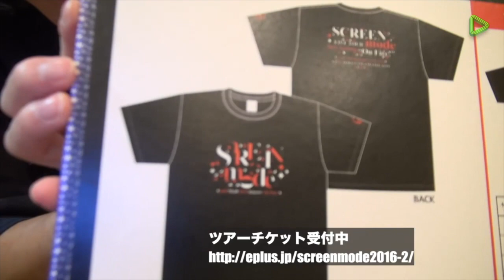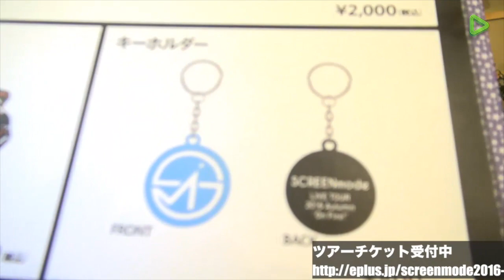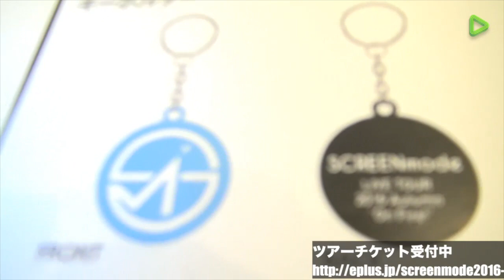SCREEN mode アコースティックLIVE 「Reason Living」「Mr. Satisfaction」LINE LIVE 「スクたま」第5回 -スクモ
SCREEN mode魂〜略してスクたま〜第5回アコースティックLIVE「Mr. Satisfaction」「Reason Living」。この日はハロウィンということで、仮装(…)をしつつの放送でした！
SCREEN mode　2017年ライブツアー決定！
SCREEN mode LIVE TOUR 2017 Spring “SOUL”
2017年4月15日（土）愛知：SPADE BOX　OPEN 17：30 / START18：00
2017年4月16日（日）大阪：OSAKA MUSE　OPEN 16：30 / START17：00
2017年4月30日（日）東京：渋谷 CLUB QUATTRO　OPEN 16：00 / START17：00

受付期間：2016年12月3日（土）20：00 〜 12月25日（日）23：59
＊お申し込み時にe＋会員登録（無料）が必要です。
＊お申し込み方法及び注意事項は受付画面よりご確認下さい。

チケット代：スタンディング ¥4,200（税抜価格）
＊整理番号順入場　＊ドリンク代別途必要　＊3歳以上有料　＊お一人様1公演につき4枚まで

問い合わせ先：
[大阪]キョードーインフォメーション 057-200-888
[東京]インフォメーションダイヤル 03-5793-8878